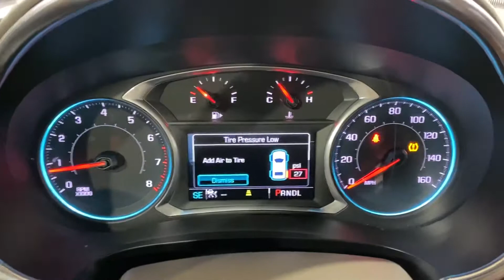2016 Chevrolet Malibu Premier NAVIGATION BACK-UP CAMERA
STOCK: 314580

ANNOUNCEMENT

Please note this vehicle has structural damage. This vehicle passed Pennsylvania state inspection. This vehicle is still under the powertrain warranty which is good until 08/29/2021 or 60,000 Miles. You can save thousands of dollars by buying this vehicle. Buy this vehicle with confidence.

***POWERTRAIN WARRANTY: 60 months or 60,000 miles***

***EMISSIONS WARRANTY: 96 months or 80,000 miles***

***CORROSION WARRANTY: 72 months or 100,000 miles***

VEHICLE OVERVIEW
Though the previous-generation Chevrolet Malibu was a likable enough sedan, we found it came up short in a few key areas. For 2016, though, Chevy has gone back to the drawing board, and the result is one of the biggest generation-to-generation improvements in recent memory.

The first thing you'll notice about the 2016 Chevy Malibu is the striking exterior styling. To some eyes, it even evokes the Audi A7 with its sleek, faux-hatchback profile. In any case, it's safe to say this is the first Malibu since the early 1970s that won't look out of place in the tony California seaside town for which it's named, particularly in Limited trim with the 19-inch wheels.

Spacious interior with tall-person-friendly front seats
Sporty handling around turns
Strong brakes
Responsive and intuitive 8-inch touchscreen interface with sharp graphics.

FEATURES
FWD
Back-Up Camera
Blind Spot Monitor
Bluetooth Connection
Climate Control
Cooled Seats
Cross-Traffic Alert
Heated Seats
Keyless Start
Multi-Zone A/C
Navigation System
Parking Assist
Power Seats
Premium Sound System
Satellite Radio
Seat Memory

PACKAGES

Driver Confidence Package II $1,295
Adaptive Cruise Control, Semi-Automatic Parking Assist, Front Automatic Braking.

Floor Mats, All-Weather Front and Rear $140